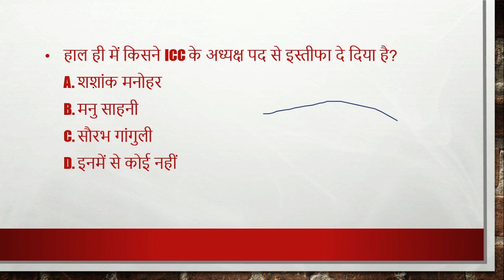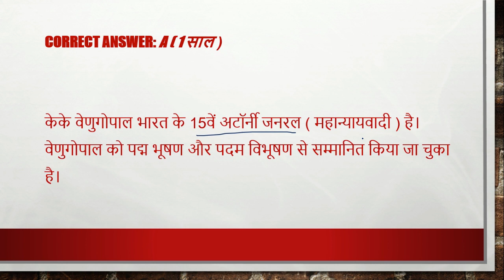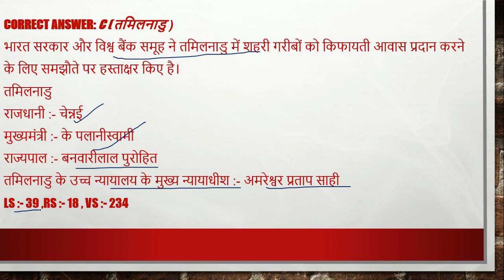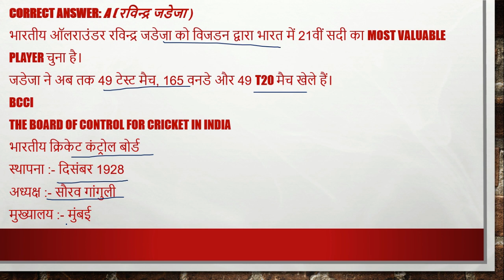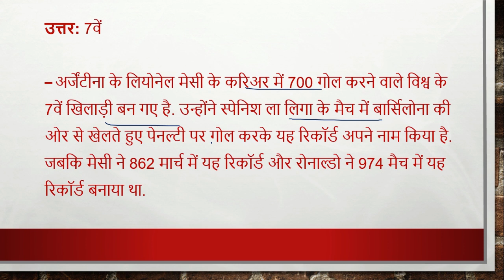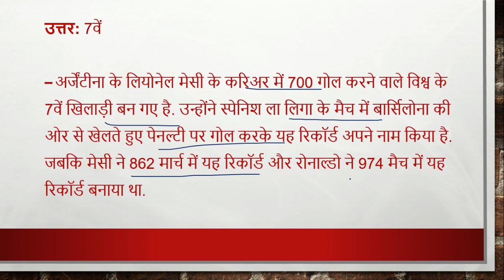4 july, 2020 | Daily Current Affairs | Today Current Affairs CurrentAffairs2020|upsc|uppsc|mppsc